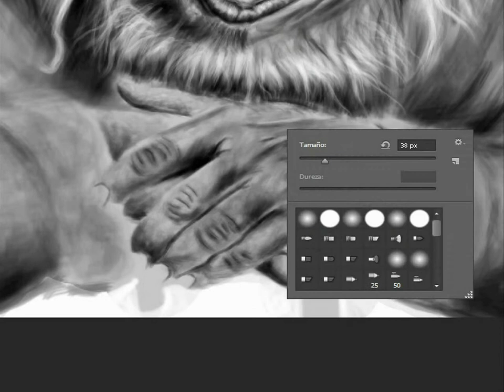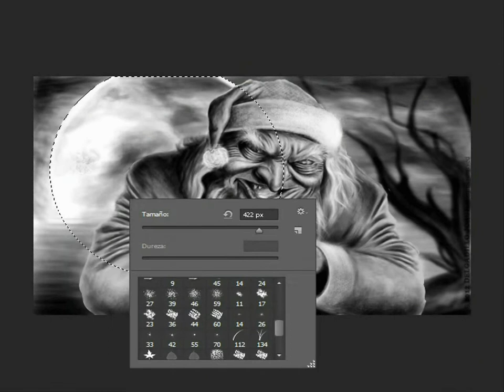Speed Painting Santa Claus HD By Jorg3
El verdadero Santa en un vídeo de pintura rápida (RARE)...
Photoshop cs6
Tiempo real: 4 hrs 10 min
Gracias...